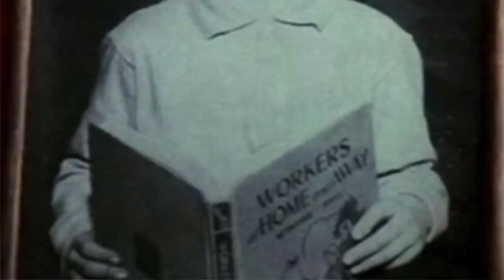Aktor nie przypomina siebie! "Popełniłem błąd." Co się stało z jego twarzą? - Mickey Rourke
Film poświęcony charyzmatycznemu amerykańskiemu aktorowi filmowemu, jednemu z najbardziej znanych amantów kina dekady lat 80-tych. Dawniej do Mickeya Rourke wzdychały miliony kobiet na całym świecie. Mickey Rourke jako John w "9 i pół tygodnia" rozkochał w sobie nie tylko bohaterkę graną przez Kim Basinger. Dziś amant Hollywood zupełnie nie przypomina już dawnego siebie.

FOT:
FOT. ASSOCIATED PRESS/EAST NEWS
FOT. LONDON ENTERTAINMENT / SPLASHNEWS.COM/EAST NEWS
FOT. BACKGRID/EAST NEWS
FOT. FORUM
Screen Sky News Australia/YouTube